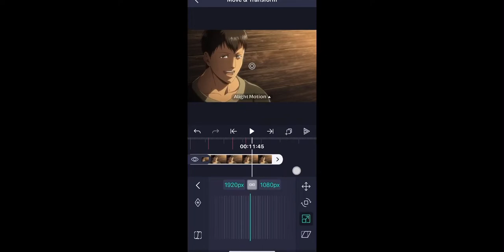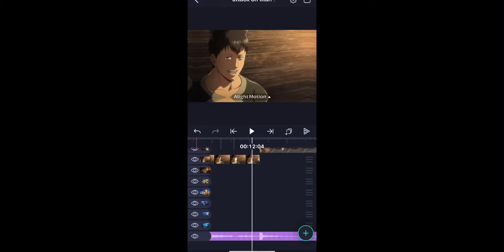Zoom out Tutorial Alight Motion